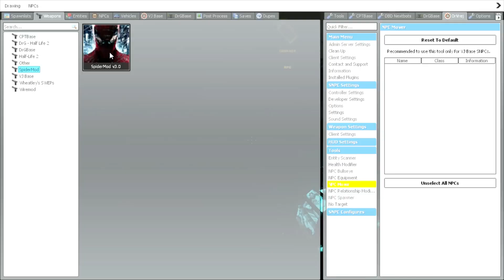Selene Delgado & Terminus Scary Moments #111 | Garrys Mod